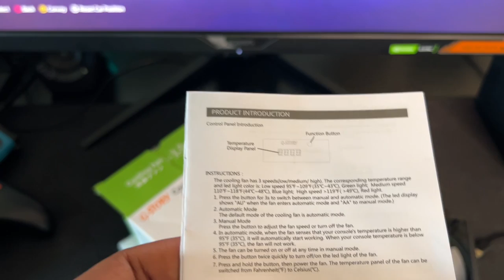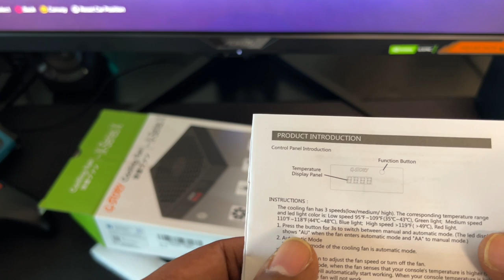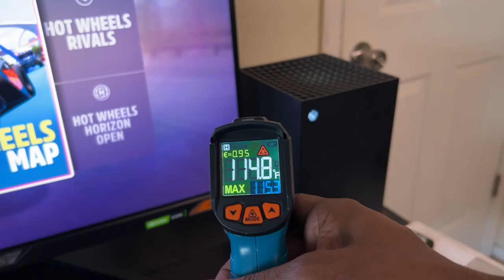“G-Story Cooling Fan” for the XboxSeriesX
G-Story Cooling fan is a great accessory for keeping your Xbox Series X cool.
?sub_confirmation=1